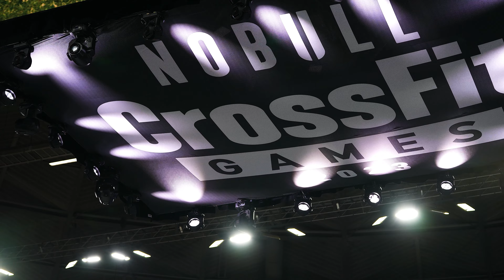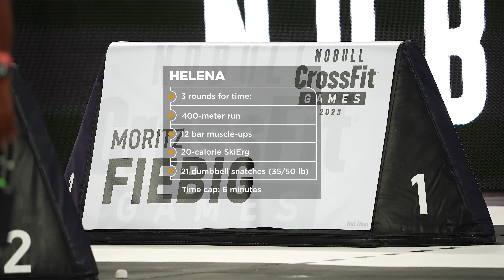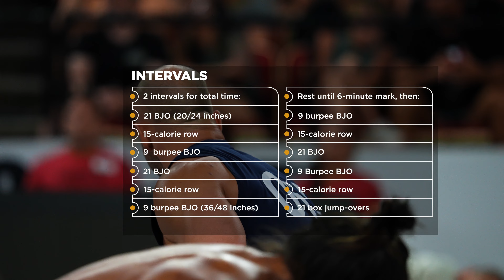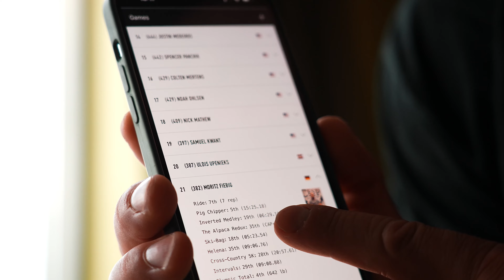The Roller Coaster of The CrossFit Games.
Day 2 and 3 at the CrossFit Games was full of ups and downs for The Progrm athletes. Watch this vlog to see how our athletes did against the first 6 tests and the looming cut of field that will dramatically remove 10 of 40 athletes from the running to become Fittest on Earth.

Want to train like our athletes?